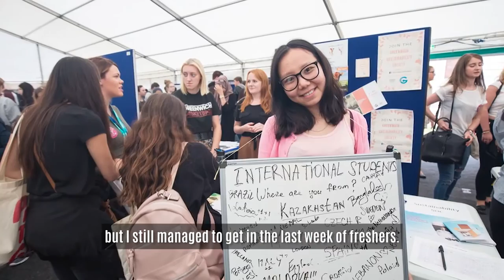Meet Rajat | University of Greenwich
Hear Rajat Mehta's take on arriving late to uni, joining the Bollywood Society and making long lasting friends.

Learn more gre.ac.uk/undergraduate-courses/engsci/business-computing-bsc-hons